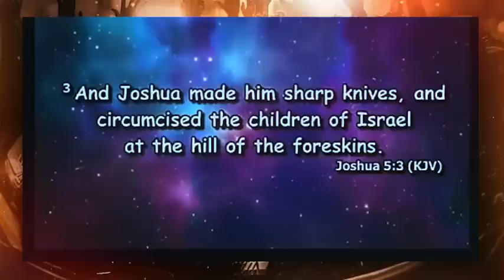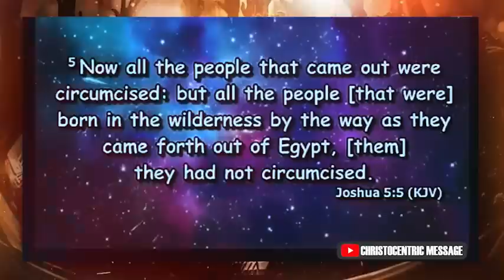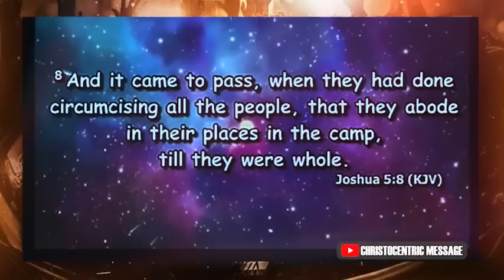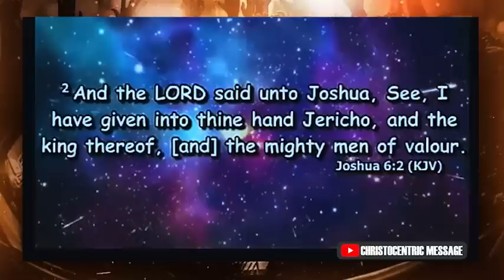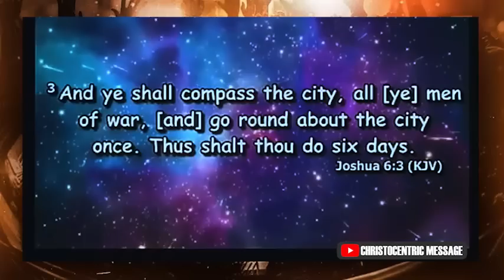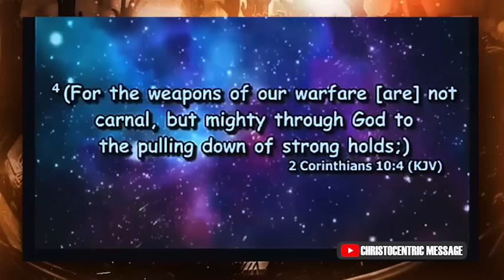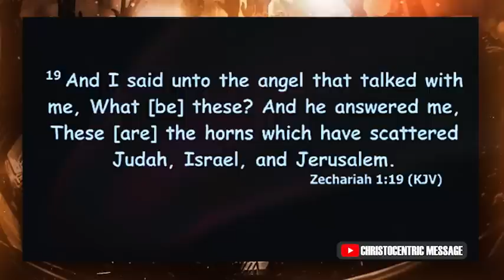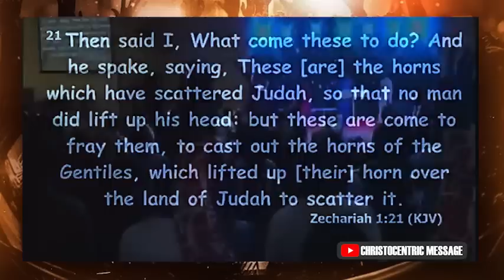IT'S TIME TO ASK GOD BEFORE YOU ACT - APOSTLE JOSHUA SELMAN